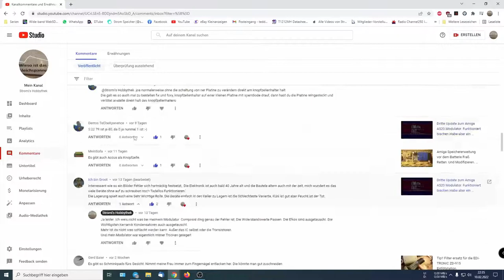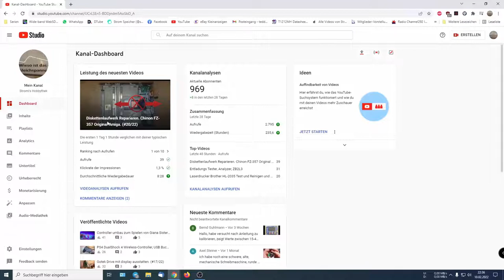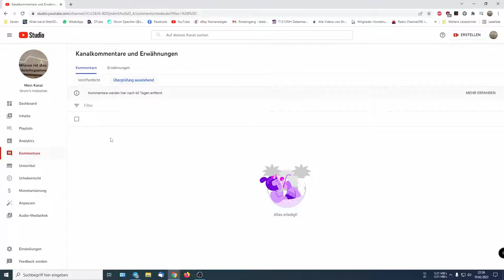Was hat Youtube für Probleme ? 1 Monat alte nachrichten erst jetzt sichtbar. (#21/22)